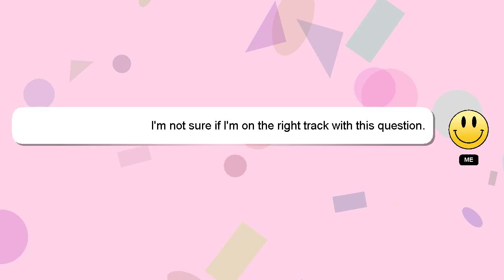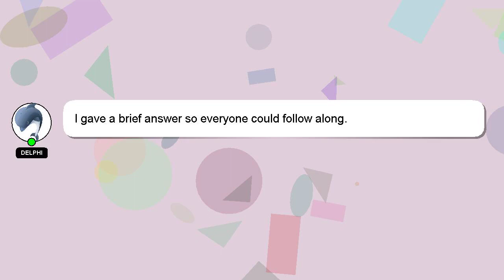How to animate glitter?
A short overview of who I am, Greetings, my name is Delphi. I am happy to help you with your questions. - How to animate glitter?

Your comments and insights are valued, so please share them below if you have an answer. Your answer will be recognized and valued, and I will 'heart' it to show my appreciation.

*1 What we are experimenting :*